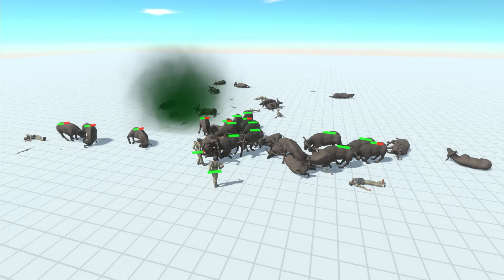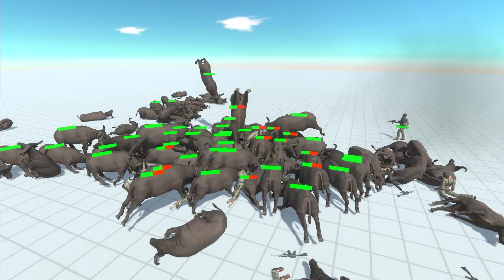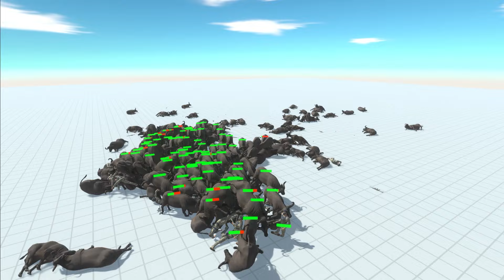200x CAPE BUFFALO VS 30x COMMANDO BO - ANIMAL REVOLT BATTLE SIMULATOR